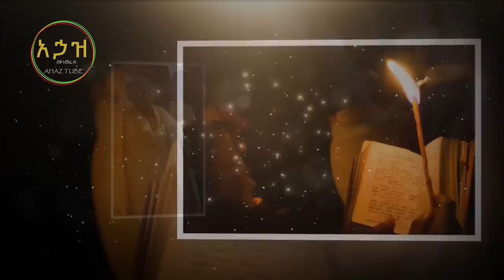🔴👉2015 ደረሰ!! በኢትዮጵያ ምን ይፈጠራል? አባ ዘወንጌል ትንቢት